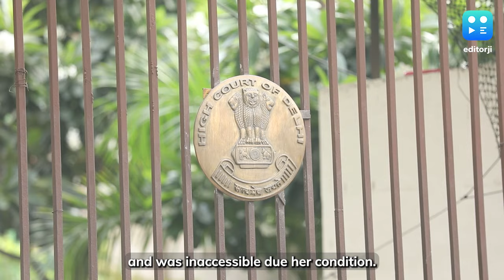Delhi University: Visually-impaired Teacher Asked To Pay Hefty Amount For Overstaying In Hostel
A visually-impaired Delhi University assistant professor, Sharmishtha Atreja, has been asked to pay ₹6.74 lakh for overstaying in a girls' hostel, where she had been living for over two years.